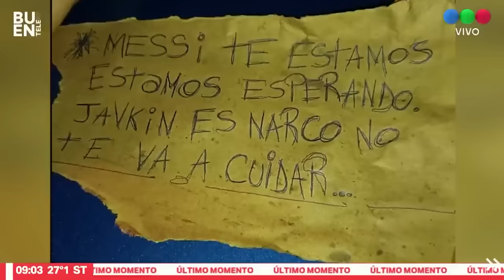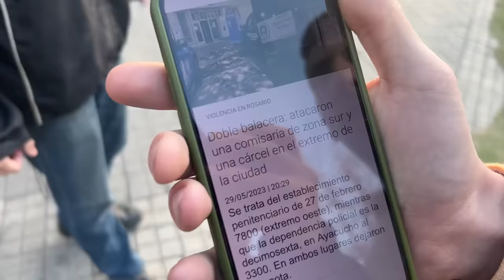ROSARIO: La CIUDAD más VIOLENTA de ARGENTINA | Recorriendo Barrios Humildes ¿Es tan Peligroso?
00:00 - Adelanto
00:48 - Intro
02:02 - Barrio Lujoso
02:45 - La importancia del Puerto?
03:40 - Conociendo Barrio de la Zona Sur
07:04 - Barrio TABALADA
09:55 - Tiroteo Cerca
11:32 - Bunkers & Comedores
11:46 - Fuegos Artificiales a las 12 PM
12:40 - Noticia Narco del Dia
13:00 - City Center
13:39 - Falsa Bandera
14:25 - Barrio La Granada
15:54 -  Nos vinieron a interrogar
16:31 - Carcel Tirotead4
17:02 - Supermercado de Anto Rocuzo
18:55 - 1 Muert0 por Día
20:48 - Cierre